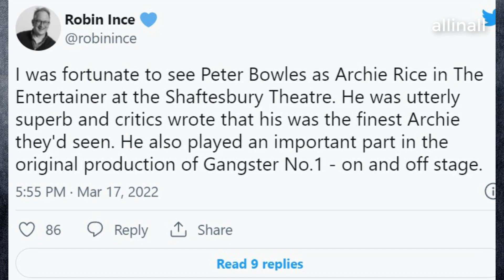Peter Bowles death: To the Manor Born star dies, aged 85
Hello everyone and welcome back to allinall.
The actor Peter Bowles, who starred in To the Manor Born, has died from cancer at the age of 85. In a career spanning more than 60 years, Bowles appeared in hundreds of productions in film, TV and theatre. But he was best known for his role as Richard DeVere in the BBC sitcom, which aired from 1979 to 1981, starring alongside Dame Penelope Keith, with the pair reprising their roles in a 2007 special.